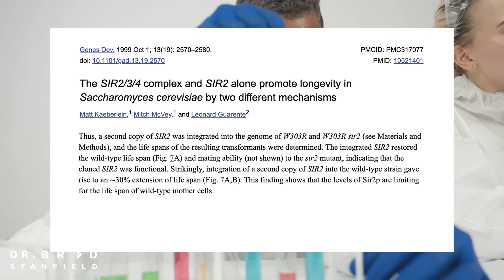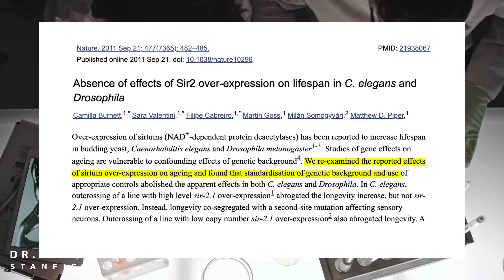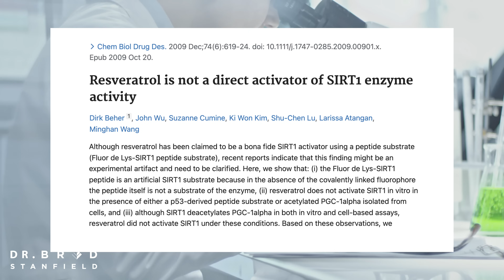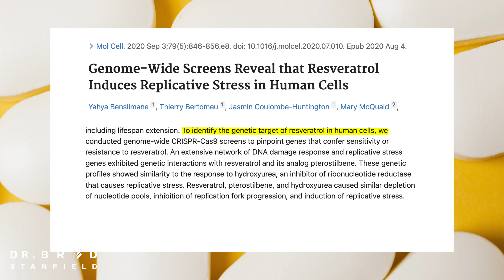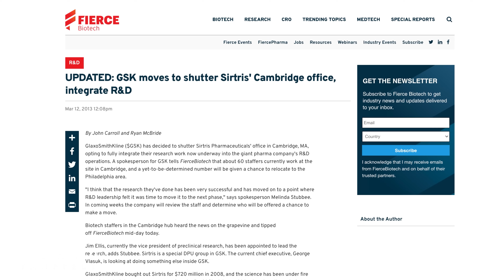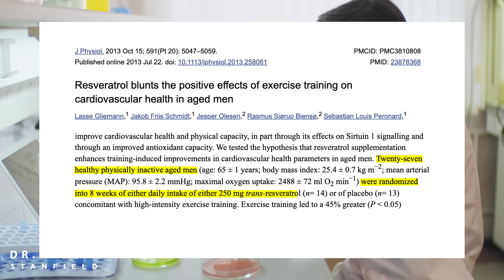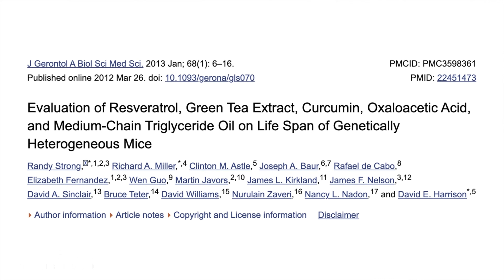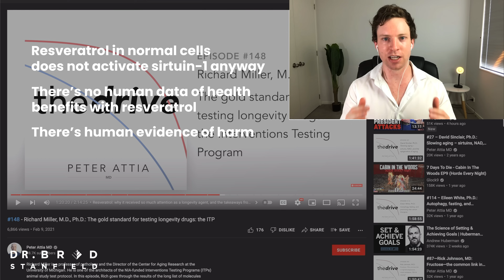Resveratrol – The Unfortunate (& Scandalous) Story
Resveratrol is hyped as an anti-aging wonder, but beneath the headlines lies a dark story. This video explains the resveratrol research history, and the scandal surrounding this supplement